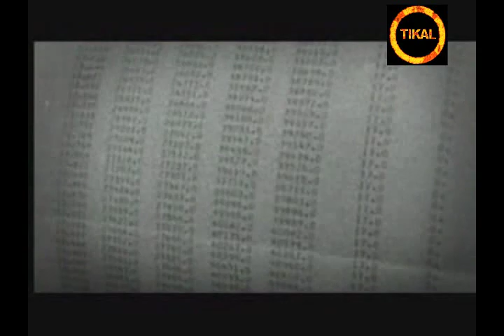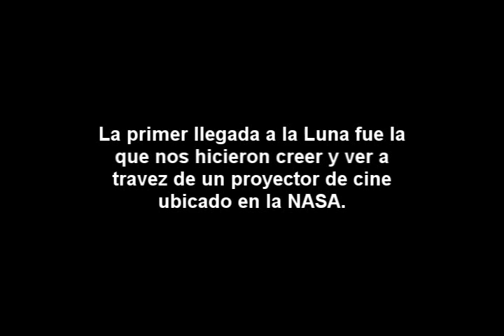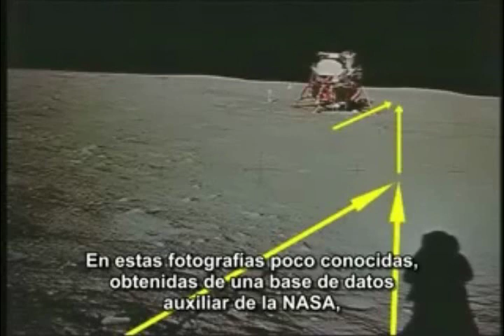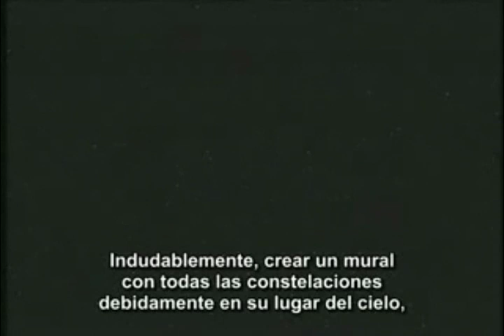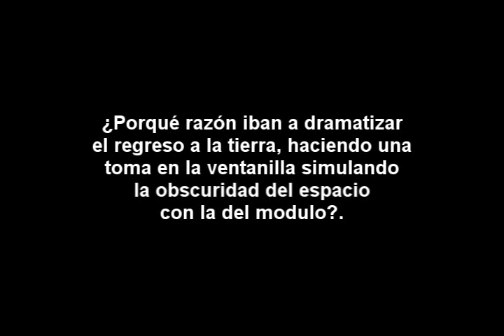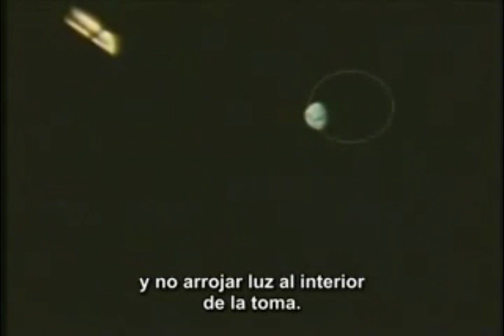El hombre en la luna las dos llegadas Parte 1/3 masterdetikal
Realmente llego el hombre a la luna, o solo vimos una parte de la verdad de esta carrera por conquistar el satelite terrestre.
Y a su vez conquistar conocimiento o un posible contacto con una raza superior.

La Unión Soviética lanzo el primer satélite artificial, puso al primer animal al espacio, el primer hombre al espacio, primera caminata espacial, primera tripulación de tres y las primeras dos naves orbitando simultáneamente la tierra, lanzaron la primer nave no tripulada  a la luna, que trajo muestras del suelo lunar por primera vez, esto lleno de horror a los políticos estaunidenses, viendo como su enemigo comunista lograba todo esto primero que ellos,
La Unión Soviética un mes antes del Apolo 11,  tenían 500 por ciento mas horas en el espacio que los Estados Unidos.
Entonces que tenían que hacer USA... mentir.  Durante la historia generales han usado mentiras y desinformación para alcanzar la victoria, como en la segunda guerra mundial se usaron bases falsas y hasta tanques inflables para engañar a los alemanes.
Pero esta vez el engaño tenia que ser a nivel mundial.

Irónicamente contrario a la magnitud histórica de este evento, Únicamente 20 fotos fueron dadas a los medio, de las cuales solamente en dos aparece el pionero, jefe de la misión y primer hombre en tocar suelo lunar, Neil armstrong.